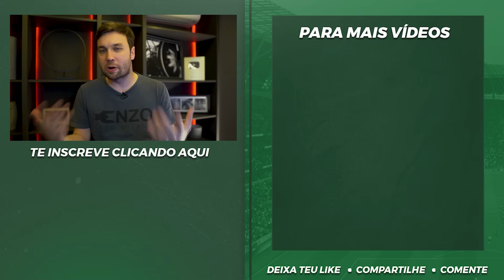🔴 INTER GANHOU UM BAITA DIFERENCIAL, EX-JOGADOR VAI AJUDAR COM DICAS E COUDET PEDIU DESCULPAS